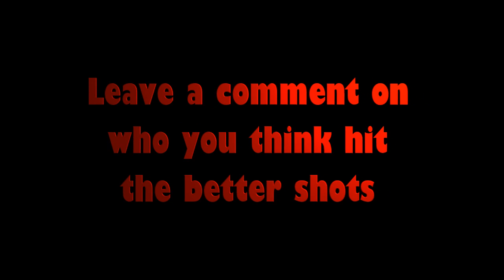"Your Choice" | Episode 1 | UniFy Atomic Vs UniFy Gunz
This is my first episode to my new series called "Your Choice"
In this series i will take on severals of trickshotters and with me, he will hit 3 trickshots in private match to put in the vid, and YOU will decide who hit better shots, and in around a week whoever has most comments, wins.